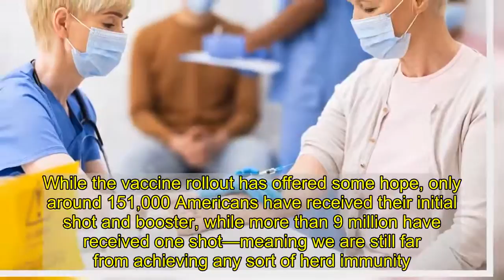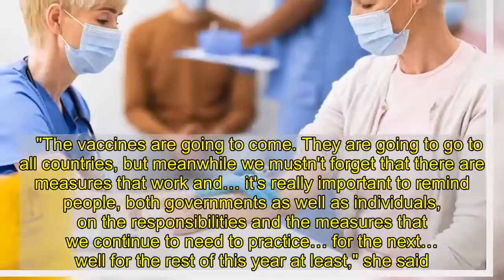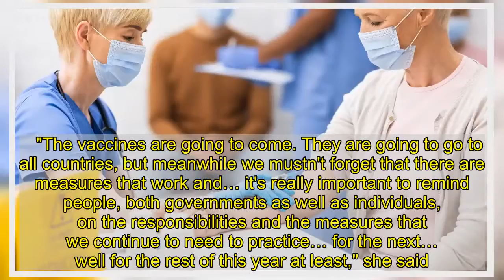COVID Vaccine Released For Those 65 and Older | Eat This Not That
As health experts predicted several months ago, this winter has proven to be the most devastating period of the coronavirus pandemic thus far. With surges upon surges as a result of holiday gatherings and people continuing to travel, infections, hospitalizations, and deaths break records across the country on a daily basis. While the vaccine rollout has offered some hope, only around 151,000 Americans have received their initial shot and booster, while more than 9 million have received one shot—meaning we are still far from achieving any sort of herd immunity. In hopes of slowing the spread of the virus, the government is accelerating distribution, recommending administering it to a new age group. Read on—and to ensure your health and the health of others, don't miss these Sure Signs You've Already Had Coronavirus.    Those 65 and Older—or Those With Pre-Existing Conditions—Should Get the Vaccine  On Tuesday, the Department of Health and Human Services recommended giving a coronavirus vaccine to everyone over 65 in the country and adults of all ages with pre-existing conditions and announced they were releasing all vaccines in reserves. They also hope to make vaccination more accessible in general by encouraging the expansion of vaccination sites to include community health centers and more pharmacies.   "We can now shift all of the doses that have been held in physical reserve," US Health and Human Services Secretary Alex Azar said. "We are telling states they should open vaccinations to all people … 65 and over and all people under age 65 with a comorbidity with some form of medical documentation."    On Monday, WHO's Chief Scientist Dr. Soumya Swaminathan warned that despite the vaccine, herd immunity won't be achieved in the next year.   "Because even as vaccines start protecting the most vulnerable, we are not going to achieve any level of population immunity, or herd immunity in 2021 and even if it happens in a couple of pockets in a few countries, it's not going to protect people across the world," she said during a press conference.   "The vaccines are going to come. They are going to go to all countries, but meanwhile we mustn't forget that there are measures that work and… it's really important to remind people, both governments as well as individuals, on the responsibilities and the measures that we continue to need to practice… for the next… well for the rest of this year at least," she said.  RELATED: If You Feel This, You May Have Already Had COVID, Says Dr. Fauci How to Survive This Pandemic  As for yourself, follow Dr. Anthony Fauci's fundamentals and help end this surge, no matter where you live—wear a face mask, social distance, avoid large crowds, don't go indoors with people you're not sheltering with (especially in bars), practice good hand hygiene, get vaccinated when it becomes available to you, and to protect your life and the lives of others, don't visit any of these 35 Places You're Most Likely to Catch COVID.